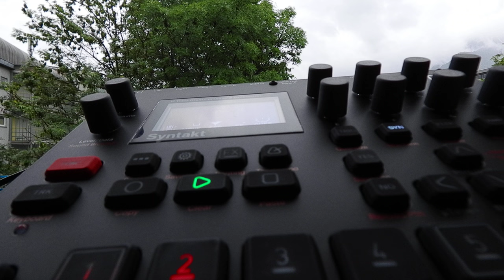Syntakt A16 NIBBLES 144bpm Elektron